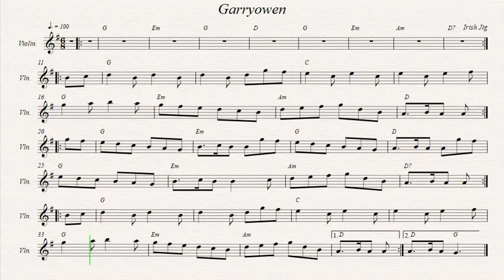Garryowen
Irish Jig.
Recorded sources:
Clansfolk - Garryowen
Celtic Legend - Celtic Legends
Toucan Pirates - Buried Treasure of the Toucan Pirates